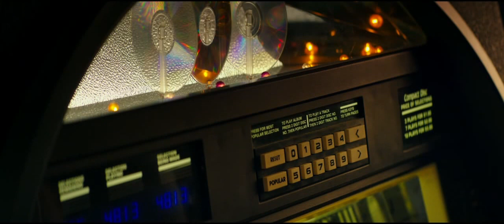AVENIDA CLOVERFIELD 10 | Trailer - Sub: esp.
Avenida Cloverfield 10 (10 Cloverfield Lane) de Dan Trachtenberg, con Mary Elizabeth Winstead, John Goodman, John Gallagher Jr.
Estreno en Argentina: 14 de Abril de 2016
Distribuidora: UIP